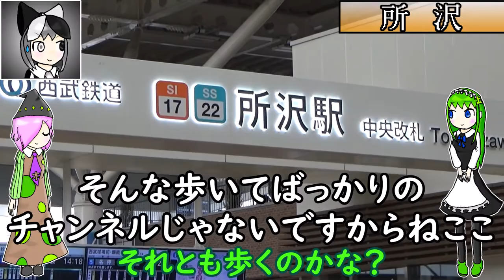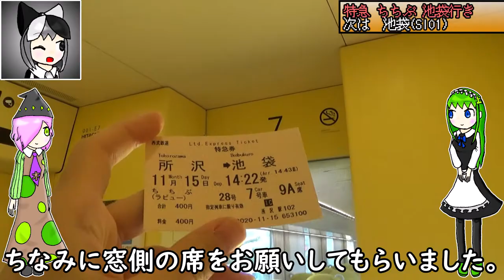【超豪華】西武鉄道の新型特急ラビューが快適すぎた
ミサイルに見えなくもない、001系Laviewの車両に乗ったのですがすさまじく快適でした。
ダイナミックな車窓、気の利いた設備、メッチャ快適なシートなど、もう語りつくせないくらいです。
これでも所沢から池袋までたった400円の課金で乗れるので、ハイパーお得ですよこれはもう。
全人類乗って全人類むせび泣こう！！！

　今回はウドシファンちゃんとサタディカちゃんです。